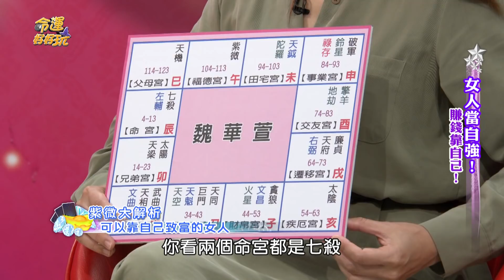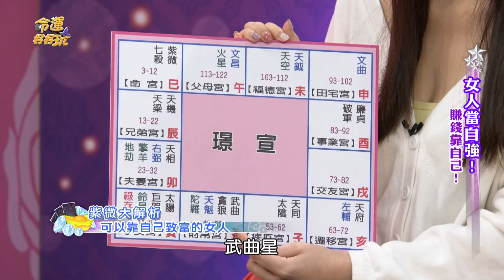【精華版】賺錢不用靠男人！可以成功致富的女人命格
不需要男人就能養活自己的女人。